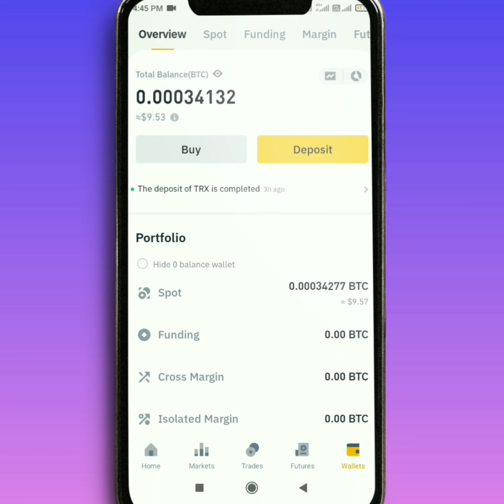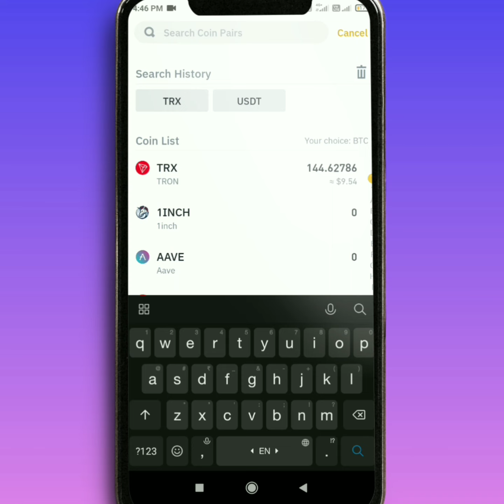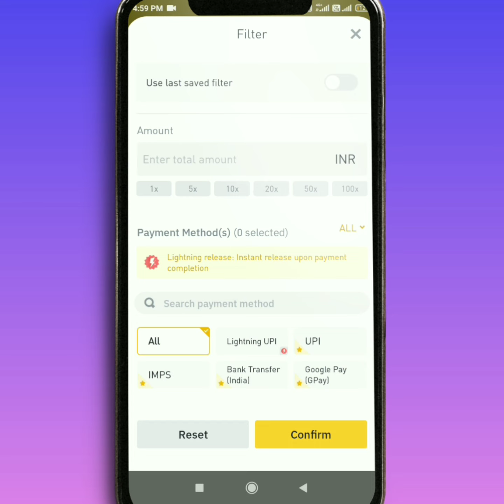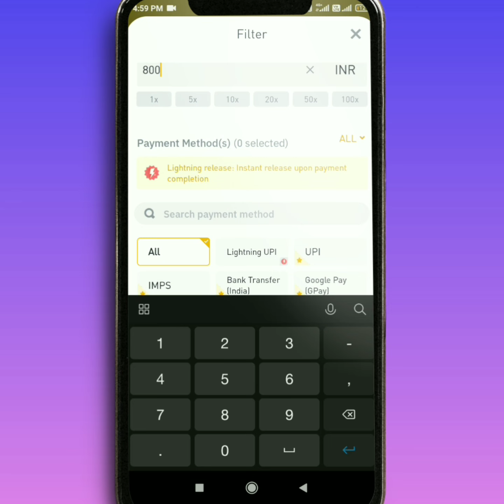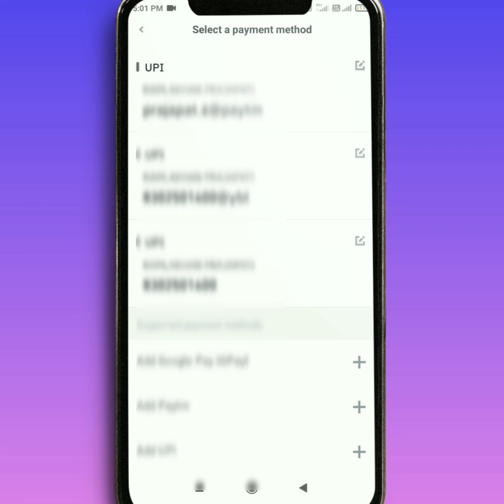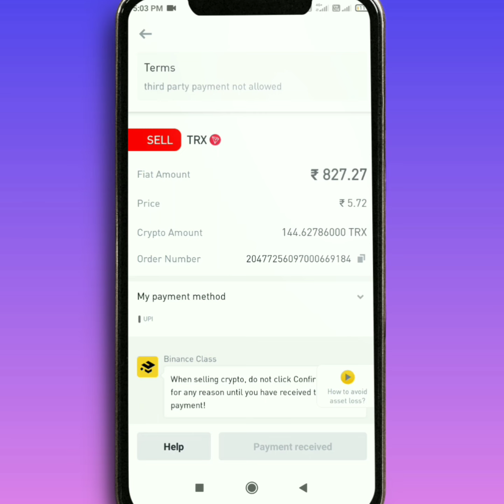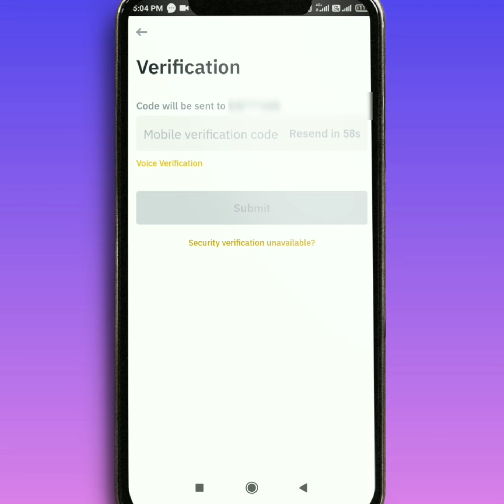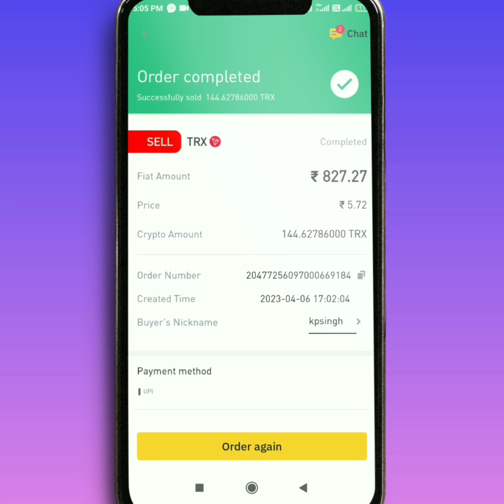Binance se bank me paise kaise transfer kare | How to withdraw money from binance to bank account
About This Video:- Doston Aaj Ki Is Video Me Maine Bataya Hai Ki Binance Se Bank Me Paise Kaise Transfer Kare To Ummeed Karta Hu Ki Ye Video Aapko Pasand Aayegi Thank You So Much❤

withdraw money from binance to bank account
binance withdrawal to bank account
binance
withdraw from binance
withdraw money from binance
how to deposit and withdraw from binance
how to withdraw money from binance app
how to withdraw from binance to bank account
withdraw money from binance to bank
binance tutorial
how to withdraw money from binance to bank account | binance tutorial
how to withdraw money from binance to bank account in dubai
how to withdraw money from binance to bank account 2022
how to withdraw money from binance to bank account in 2023
how to withdraw money from binance to bank account in uae
how to withdraw money from binance to bank account tutorial
binance withdrawal
binance tutorial for beginners
binance to bank account
withdraw fiat from binance
withdraw from binance to coinbase
withdraw crypto from binance
binance p2p selling
how to withdraw binance to bank account
how to transfer money from binance to bank account
how to withdraw fiat from binance
binance exchange
how to withdraw money from binance without fees
binance se usdt withdraw kaise karen
how to withdraw money from bitcoin in pakistan
transfer money from binance to bank account
binance withdrawal tutorial 2021
how to withdraw from binance in pakistan
usdt withdraw from binance
binance withdrawal to bank account usa
binance withdrawal bank transfer
withdraw from binance to bank
cryptocurrency terra luna
send money from binance to bank account
easypaisa to binance deposit
how to withdraw money from binance desktop
withdraw binance to bank account
binance withdrawal to bank account usd
binance app withdrawal to bank account
from binance to bank account
how to get money from binance to bank account
how to withdraw from binance to bank account south africa
binance tutorials for beginners
how to withdraw money from binance to indian bank account in tamil
binance how to withdraw to bank account
how to send money to your bank from binance
how to withdraw money from your binance to your bank account
how to withdraw money from binance in pakistan
secondary verifaction in binance
binance withdrawal fee
binance withdrawal to bank account uk
how to withdraw money from binance to card
binance how to withdraw to my bank account
binance p2p trading
withdrawal money from binance to bank account
how to withdraw money from binance to my dubai bank account
how to deposit and withdraw money from binance
binance waqar zaka
how to sell and withdraw on binance
how to send money binance to card
withdrawl from binance to jazzcash
how to withdraw money from binance to easypaisa
withdraw from binance to bank account india
how to withdraw naira from binance
how to withdraw from binance using p2p trading
how to withdraw from binance in nigeria
how to withdraw from binance to bank account in nigeria
how to buy and sell crypto with p2p trading